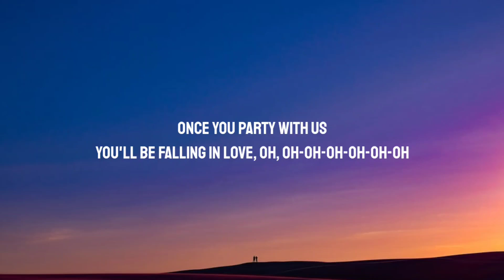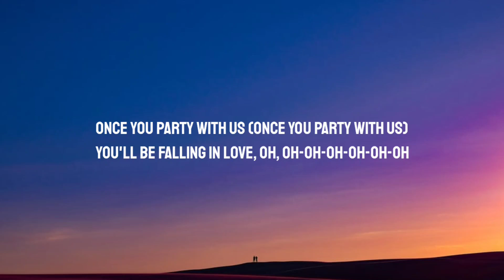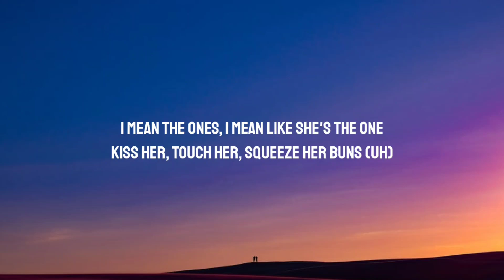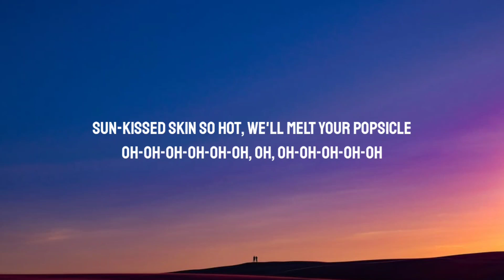Katy Perry - California Gurls (Lyrics) Ft. Snoop Dogg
Layin' underneath the palm trees (Yeah, undone)
Tryna creep a little sneak peek (What? At us)

Oh, oh-oh-oh-oh-oh-oh

Oh, oh-oh-oh-oh-oh-oh

I love the Bay (Bay) just like I love L.A.​ (L.A.​)
No weenies, just the king and a queenie
Katy, my lady (Yeah?)
Look at here, baby (Uh-huh)

Daisy Dukes, bikinis on top (Hey)
Oh-oh-oh-oh-oh-oh, oh, oh-oh-oh-oh-oh (Come on, come on, oh, oh, oh yeah)
California girls, we're undeniable (-Niable)
Fine, fresh, fierce, we got it on lock
West Coast represent (West Coast, West Coast)
Now put your hands up (Ayy, ayy)

[Outro: Katy Perry & Snoop Dogg]
California
California girls (California girls, man)
California (Hahahaha)
California Girls